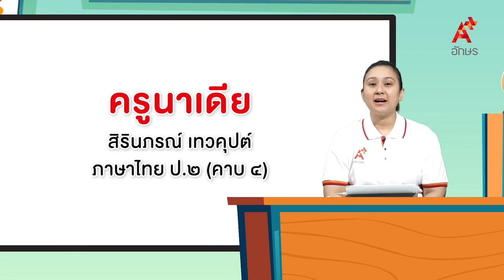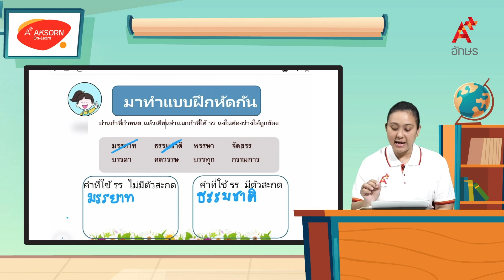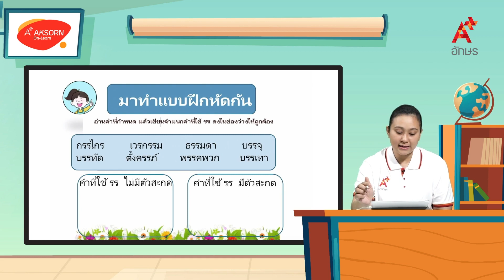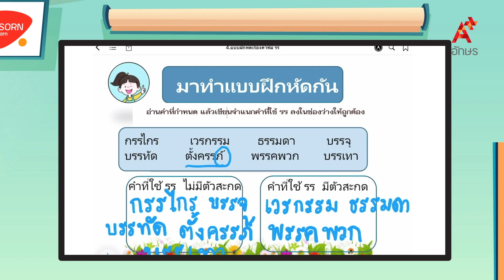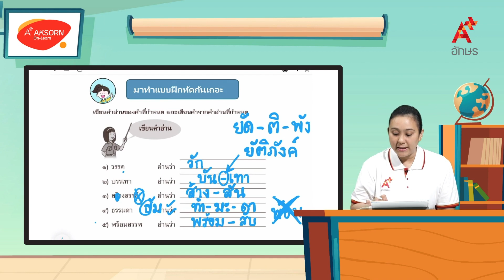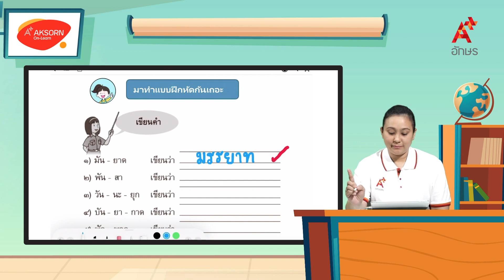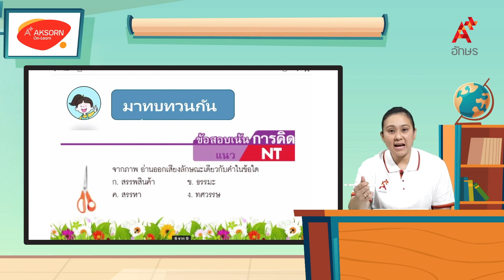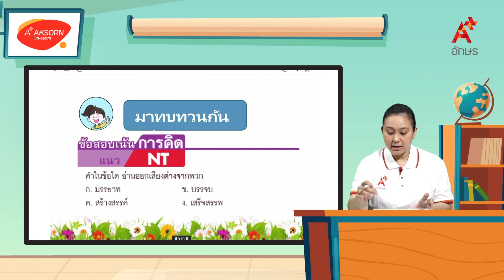แบบฝึกหัดเรื่องคำที่มี รร | หลักภาษาไทย ป.2 หน่วยที่ ๖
ภาษาไทย หลักภาษาและการใช้ภาษา ป.2 หน่วยการเรียนรู้ที่ ๖ รร และการันต์หรรษา แบบฝึกหัดเรื่องคำที่มี รร